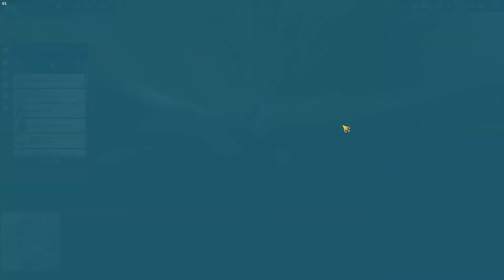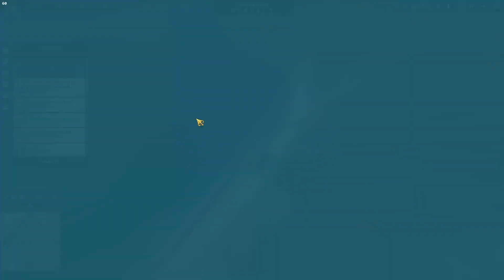ANNO 1800 / B19 / İNVESTOR SINIFI ŞEHRİMİZDE. ZEPLİN ÜRETMEK İÇİN MANOLA'YA BASE KURUYORUZ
Yeni Dünyadan Bir Adaya Daha Liman Kuruyoruz.